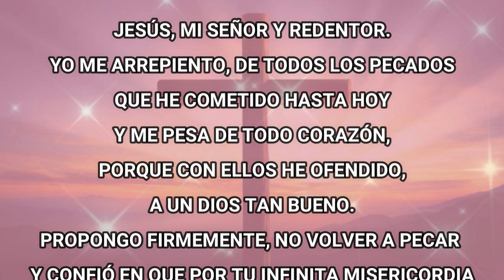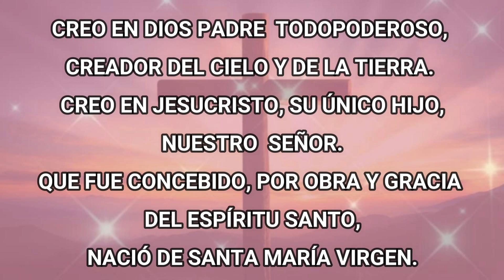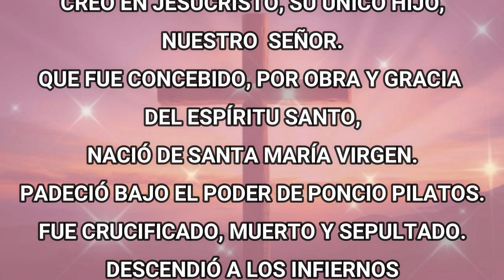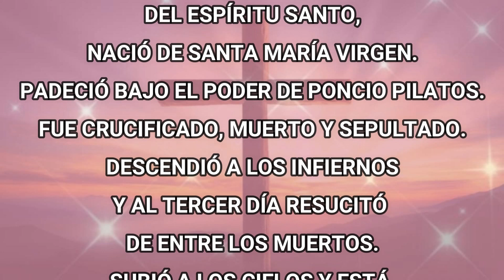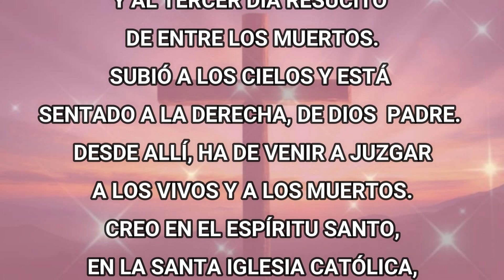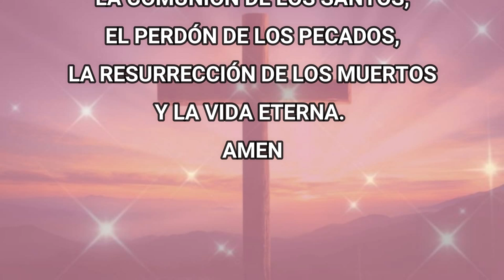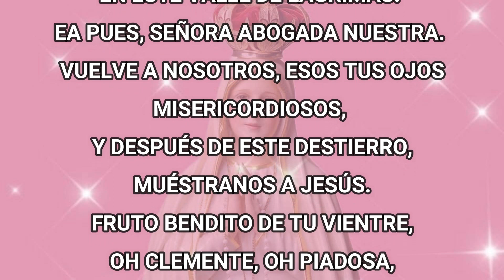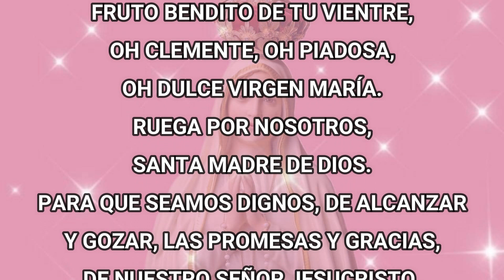Santo Rosario De Hoy Lunes 27 De Noviembre Del 2023 - Misterios Gozosos - Rosario De Hoy Corto